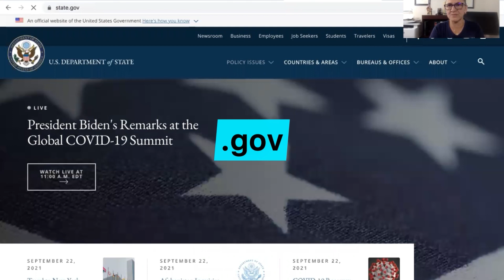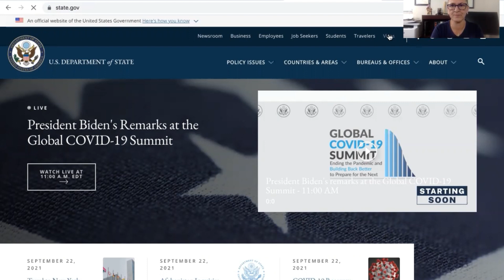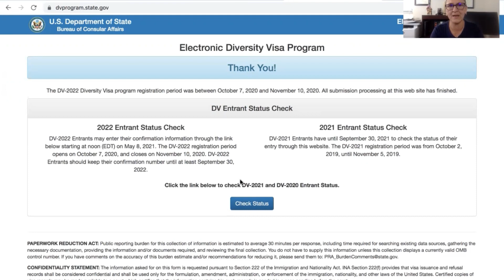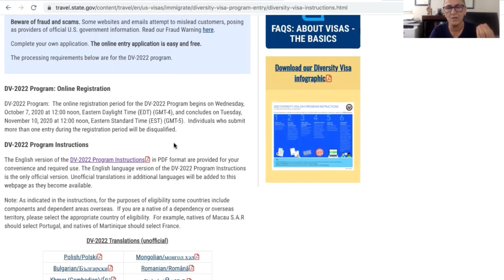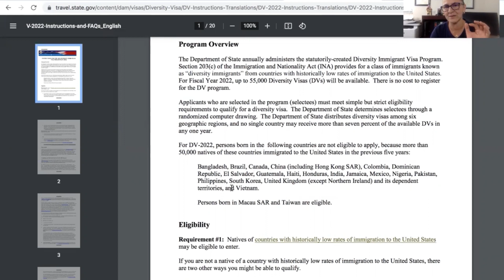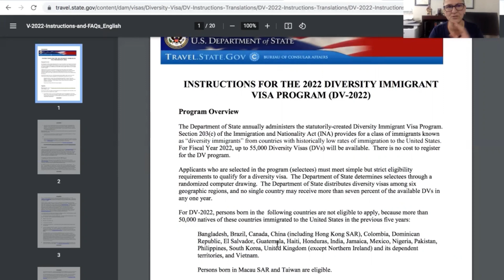Visa LOTERÍA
Video sobre las visa LOTERIA 2023 cuyo periodo de aplicación será de Oct. a Nov. 2021.

ADVERTENCIA:

Este video solo esta hecho para fines informativos.  La información contenida en este video no constituye asesoría legal.  Por favor, consulte a un experto en leyes de inmigración autorizado antes de tomar cualquier decisión o tomar cualquier medida que pueda afectar su estado migratorio en los EE. UU.  Mi oficina Abogada Claudia Humphrey está a tu servicio para cualquier tipo de asesoría en materia de inmigración.